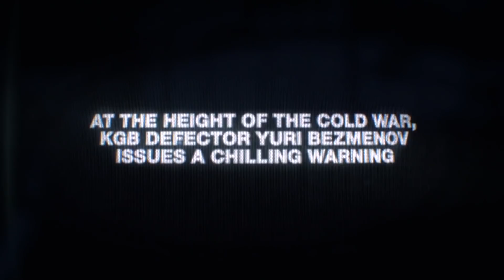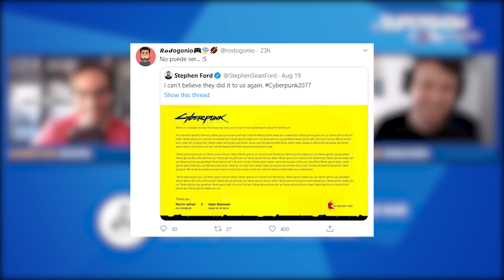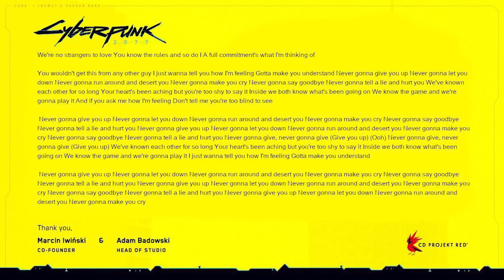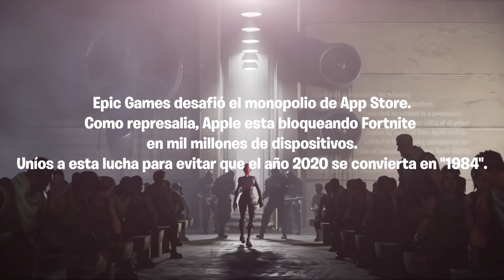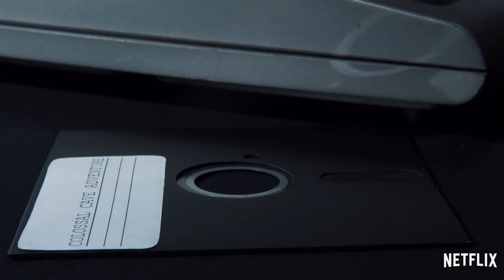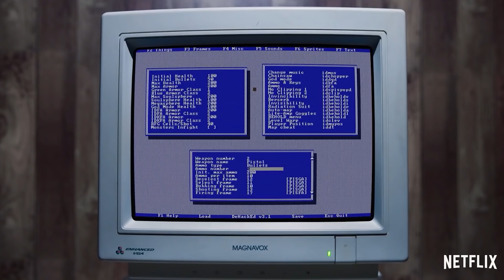SUPERSHOW: Anunciado CALL OF DUTY BLACK OPS COLD WAR, FORTNITE en GUERRA y REVIEW de BATTLETOADS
¡Os damos la bienvenida un jueves más al SuperShow de 3DJuegos! Hoy analizamos todo lo que ha dado de sí el anuncio del nuevo Call of Duty Black Ops Cold War, también te presentamos la review de Battletoads, el nuevo exclusivo de Xbox y, por supuesto, repasamos la actualidad con mención especial para ese Fornite que está en pie de guerra. El Off-Topic es para High Score el documental de Netflix sobre videojuegos